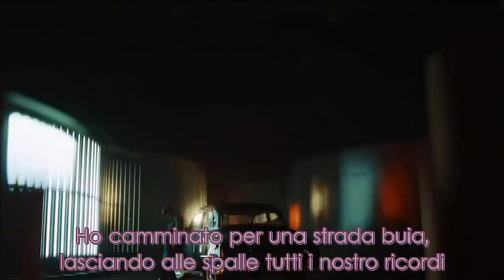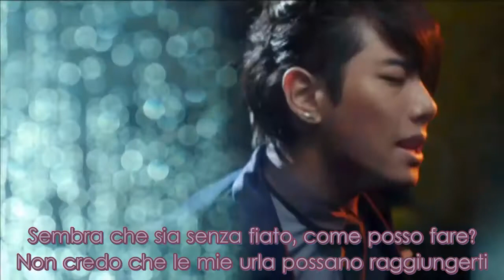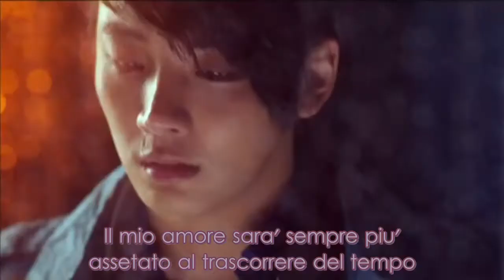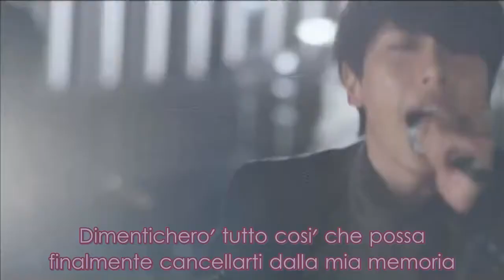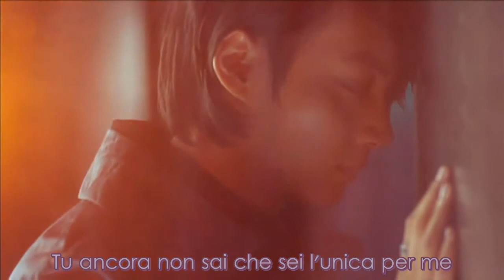Park Hyo Shin - I Promise You [SUB ITA]